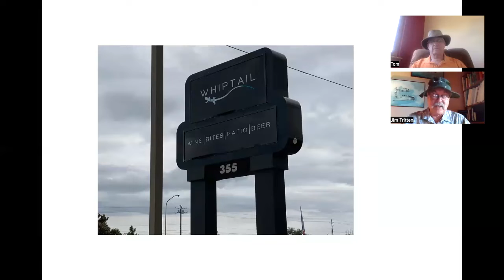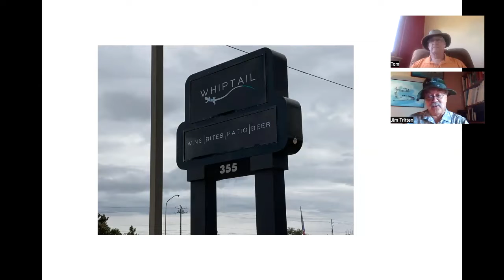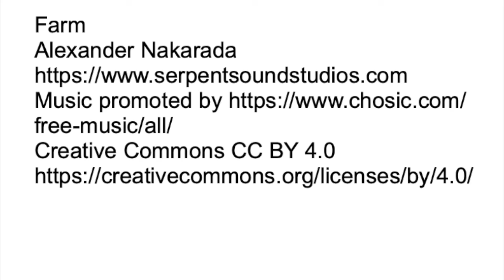Whiptail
Mañana Cafe presents Whiptail Eatery